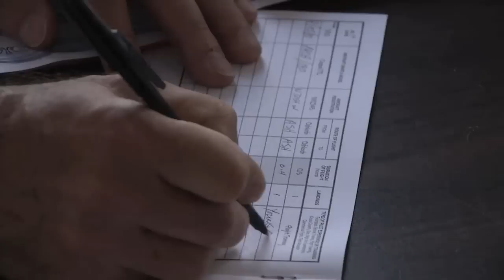EAA Young Eagles Flights at the Nashua Airport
The EAA Young Eagles Program took flight once again at the Nashua Airport in Nashua New Hampshire on September 24, 2010.  This video is a record of the activity that day.